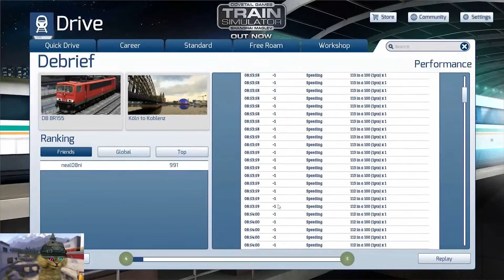Train Simulator 2016 - 300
Novawing24 in his guise as the Station Kitty returns to the world of the permanent way!

After his disastrous attempts to bring freight to Koln in the last episode will he be any more successful this time?

Find out now in the latest hilarious episode of Train Simulator 2016!